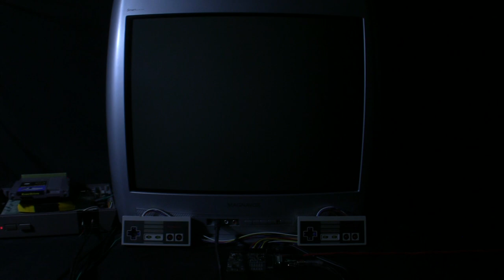[TAS Verified] NES Frog in 01:12.23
TAS created by Cephla. Source